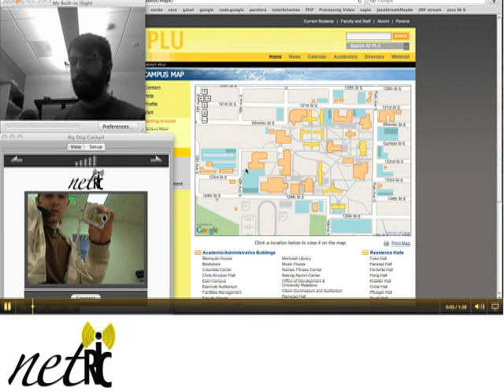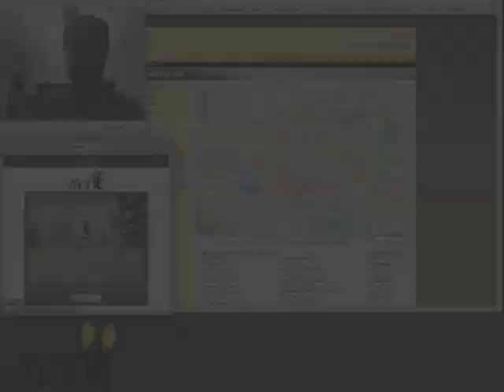Internet RC car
Computer Science and Engineering undergraduate students at PLU testing their RC car that is controlled over a network.
the car's video feed is not as laggy as it appears in this video, through a couple video type conversions, it lost a little quality for more info on the project. Music is Tamacun by Rodrigo y Gabriela.